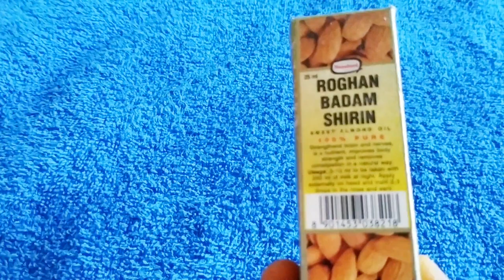सफेद बालो की समस्या से हमेशा के लिए छुटकारा पाए।WhiteHair.VarshaBeautyCare.HairHacks.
Hi everyone today i am sharing how to get rid of white hair naturally with only 2 natural ingredients.

सफेद बालों से छुटकारा,सफेद बाल,सफेद बाल होने से कैसे रोके,सफेद बालों का इलाज,सफ़ेद बालो को काला,सफ़ेद बाल के कारण,सफ़ेद बाल के उपाय,सफ़ेद बाल हटाए,सफ़ेद बाल हटाये,बालो को काला